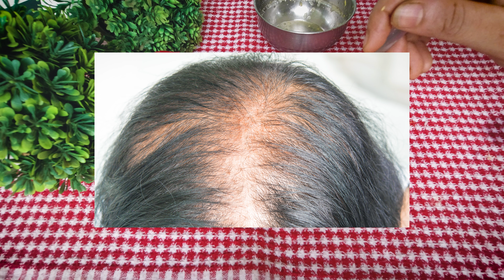মাত্র ৭ দিনেই আপনার উঠে যাওয়া চুল ফিরে পান / ঘড়োয়া পদ্ধতি তে / খুব অল্প উপকরণে